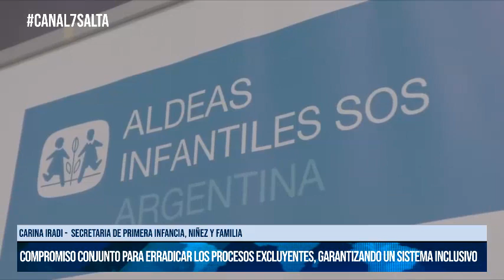SALTA - La Provincia promueve la concientización sobre procesos excluyentes de adopción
Gobierno de la Provincia de Salta